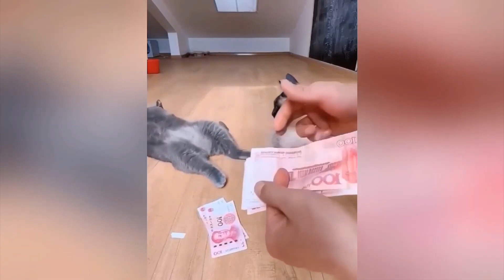You Laugh You Lose Challenge 😅- Funniest Cats and Dogs Videos 2023 😹🐶